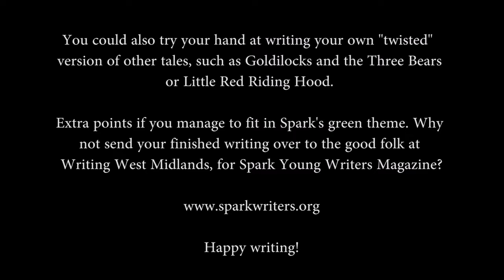Spark Twisted Tales Patrick McConnell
Patrick suggests a great way to get to the fun part of writing a story - by using someone else's plot and changing the characters around.

Patrick makes films and has made two on making movies in lockdown using equipment you probably already have. You can find them here: